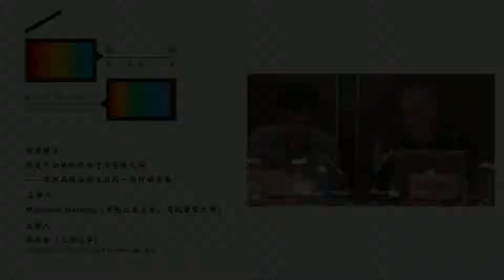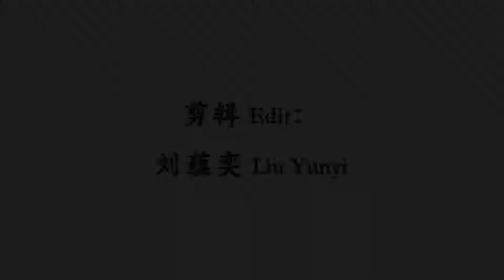Mamdani上海大學演講Part1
題目：游走于公共知識份子與學者之間——非洲高校在獨立後的一些行動方案
時間：2015年4月27日 14：30
地點：上海大學樂乎新樓一樓上善廳
演講人：Mahmood Mamdani（哥倫比亞大學、馬凱雷雷大學）
主持人：周展安（上海大學）